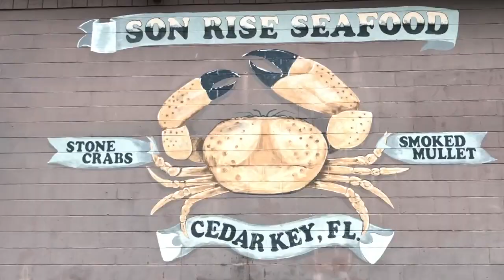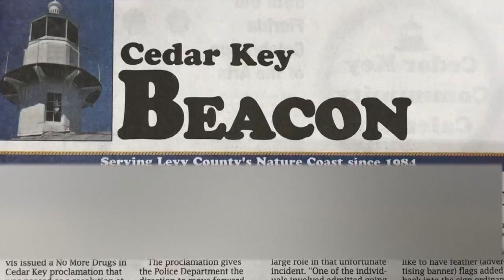Cedar Key Love Song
This is a song I wrote in Cedar Key Florida. What they call old Florida. No box or chain stores. Surrounded by 100,000 acres of conservation land. An island 3 miles out in the gulf at the point when the Suwanee River meets the Gulf of Mexico.